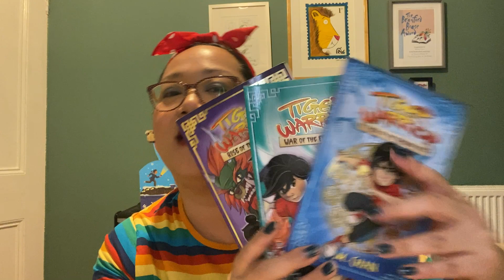World Book Day 2023 from Maisie Chan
Short World Book Day video from author Maisie Chan discussing my books and reading are important to her.